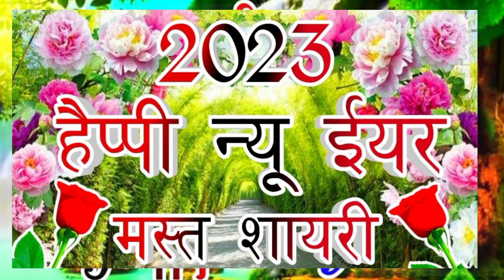हैप्पी न्यू ईयर 2023 की मस्त शायरी।।हैप्पी न्यू ईयर शायरी🌹Happy new year shayari 2023🌹Happy new year